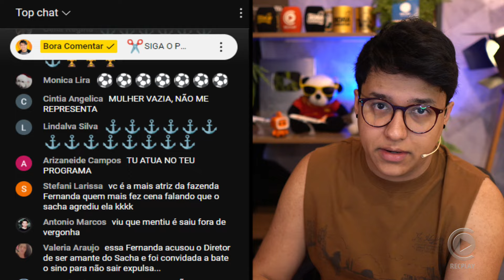🚨UAI! Fernanda detona Sacha por fazer um jogo melhor que o dela e passa vergonha; Dieguinho comenta!